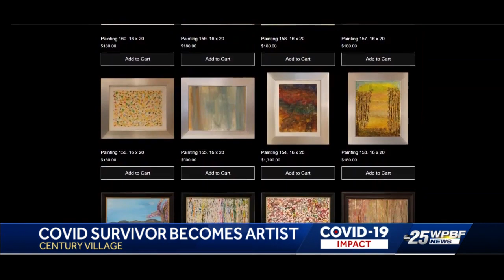Covid survivor becomes artist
WPBF's Ana Espinosa has the story.